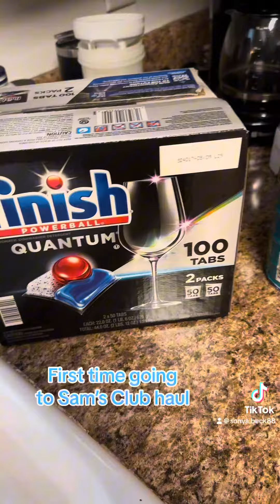Sam’s Club Haul